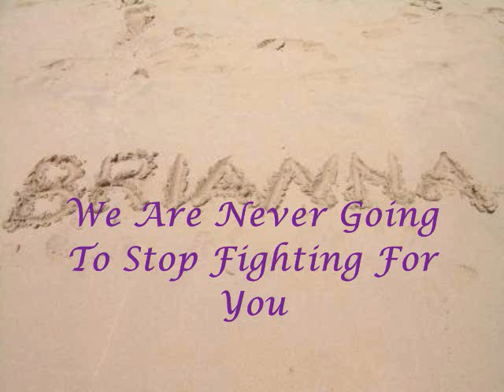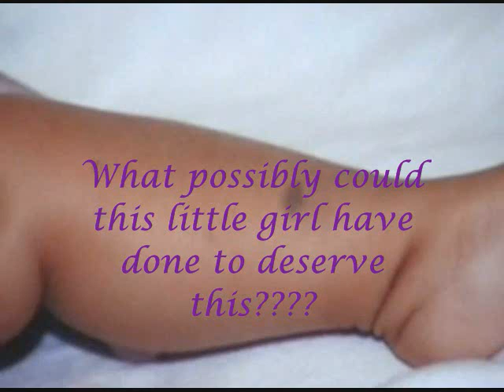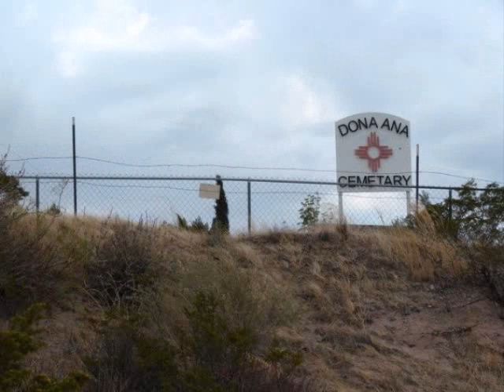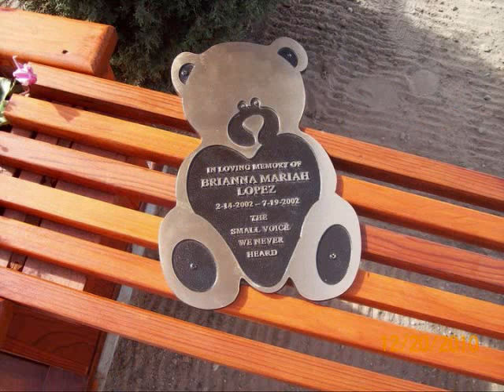Our Treasure Brianna Lopez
Tribute to Brianna Lopez
Treasure - The Cure